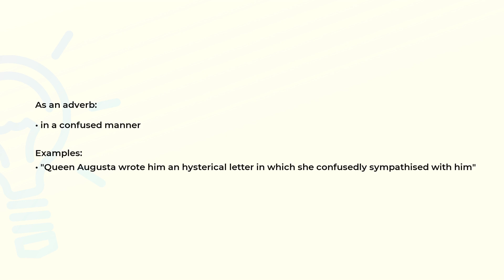What is the meaning of the word CONFUSEDLY?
Definition, examples of use and spelling of the word CONFUSEDLY.

(00:00) Intro
(00:07) As an adverb
(00:22) Spelling

As an adverb (00:07):
• in a confused manner

Examples:
• "Queen Augusta wrote him an hysterical letter in which she confusedly sympathised with him"